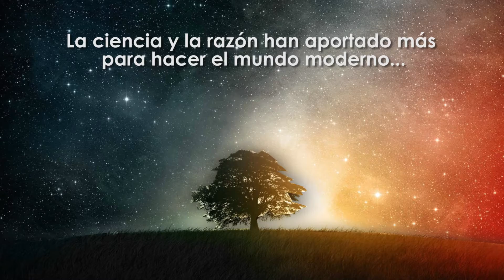Omar Chavira de Pensamiento Escéptico Cancún y Alrededores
En esta ocasión nuestro coach Omar Chavira de Pensamiento Escéptico Cancún y Alrededores nos habla de los mitos que rodean a la numerología.